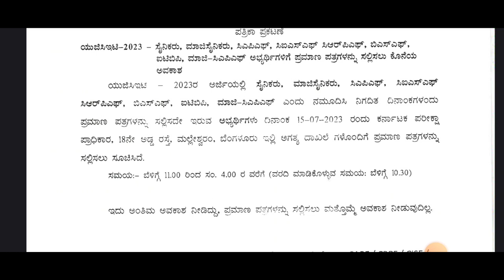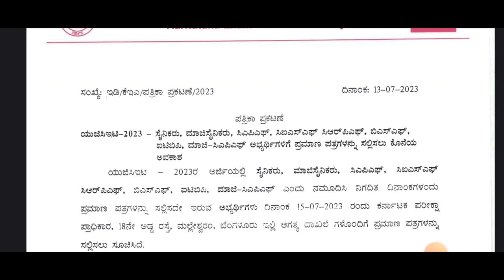KCET 2023 LATEST UPDATE|JUL 13,2023|students solution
Upi id:hatersvtu@ybl

kcet today update,
kcet updates,
kcet recent updates,
kcet new updates,
kcet today